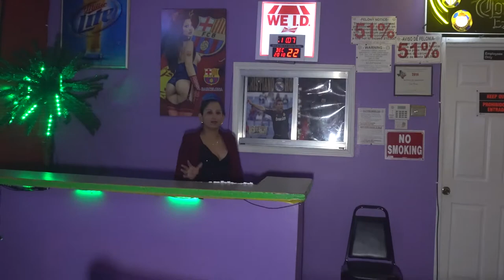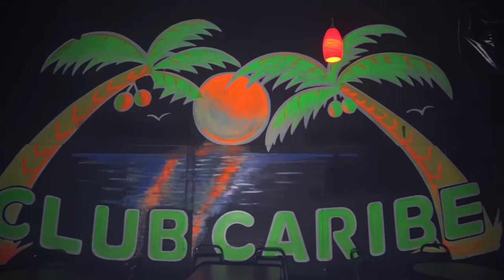video promo ( club Caribe ) San Antonio TX